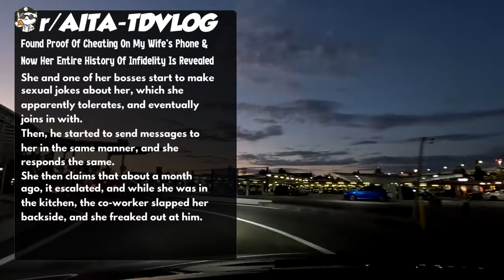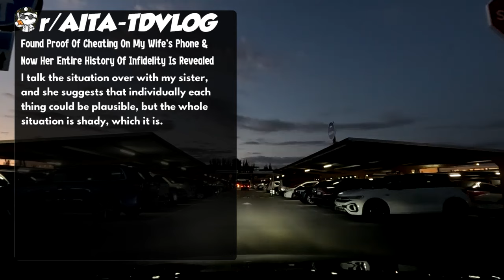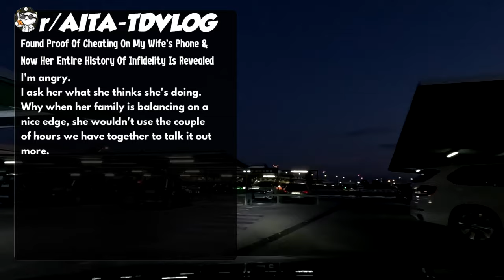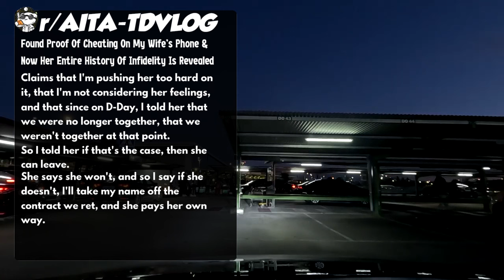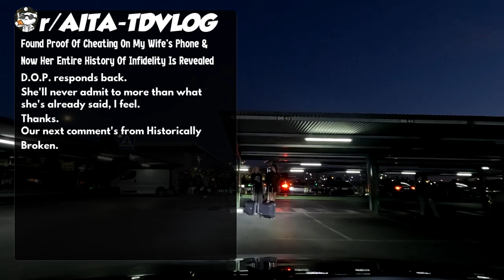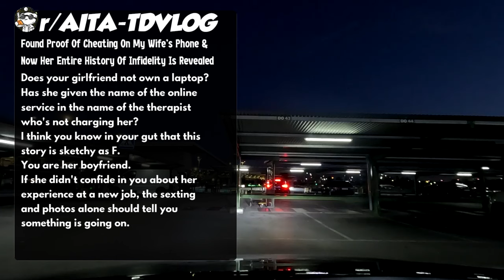Found Proof Of Cheating On My Wife's Phone & Now Her Entire History Of Infidelity Is Revealed